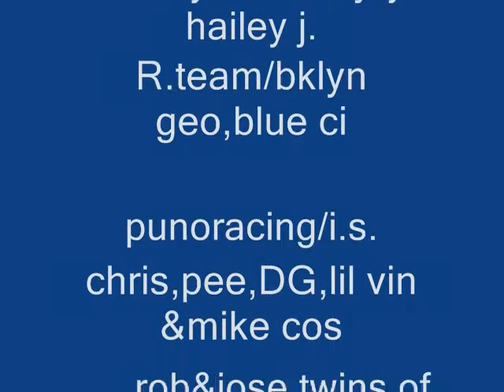light the rims up!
2000 honda accord with neon setup.
2009 nitro r/t with led setup.